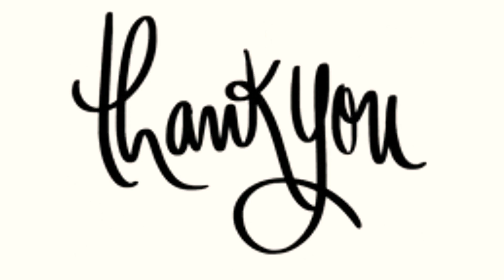ഒരു പ്രാവശ്യമെങ്കിലും Egg കൊണ്ട് ഇങ്ങനെ ഉണ്ടാക്കിനോക്കൂ.Egg snack.... Egg കട്ലറ്റ്.👍